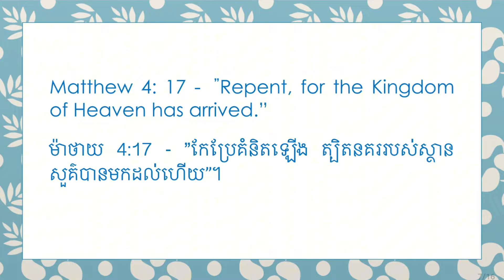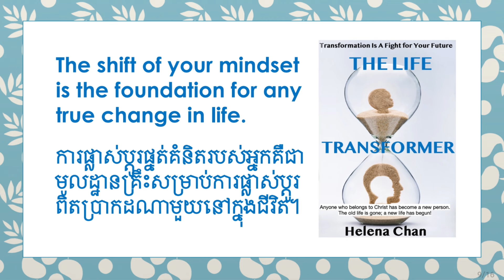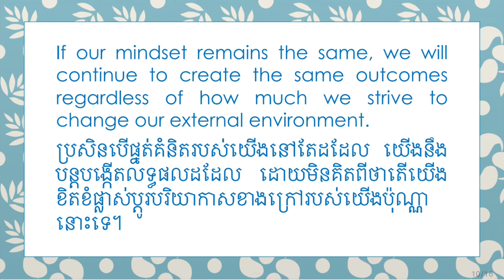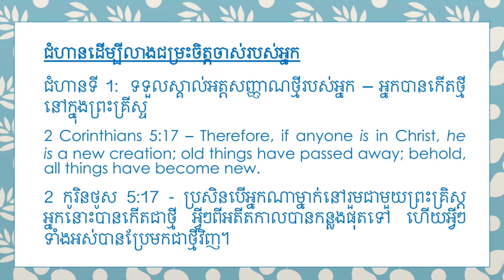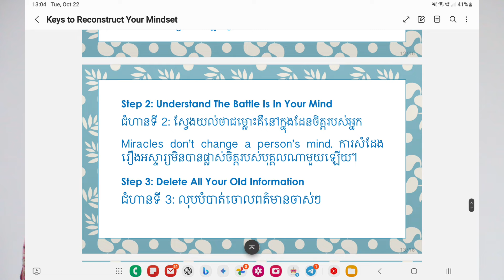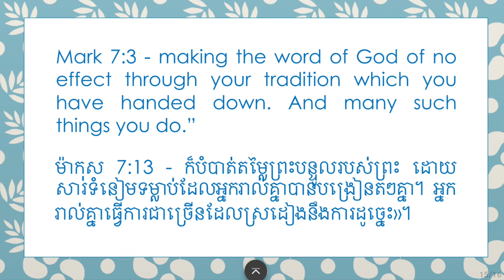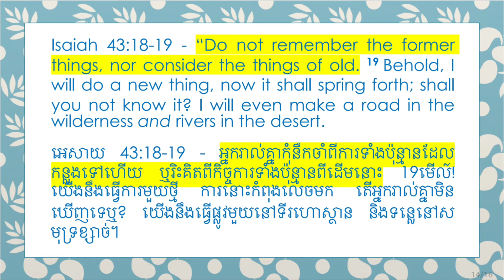គន្លឹះដើម្បីកសាងផ្នត់គំនិតរបស់អ្នកជាថ្មី | Keys To Reconstruct Your Mindset-20-Oct-2024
គន្លឹះដើម្បីកសាងផ្នត់គំនិតរបស់អ្នកជាថ្មី | Keys To Reconstruct Your Mindset

* The shift of your mindset is the foundation for any true change in life.
* Nothing changes until your mind changes. It is the cornerstone of all personal transformation.
* 2 Corinthians 5:17 – Therefore, if anyone is in Christ, he is a new creation; old things have passed away; behold, all things have become new.

Ecclesia de Kingdom
Sunday service, 20-Oct-2024